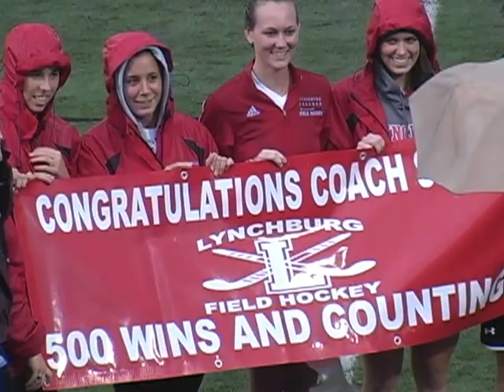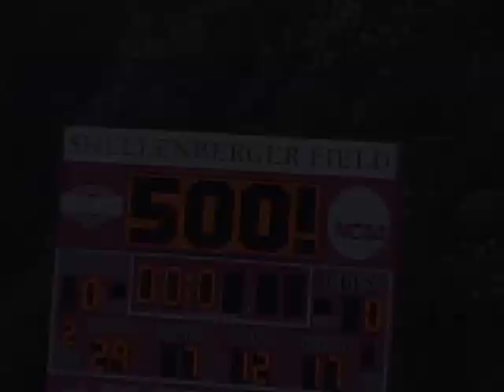LC Field Hockey vs. York College (Coach Steele's 500'th Win)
Lynchburg College field hockey vs. York College of Pennsylvania. Coach Enza Steele celebrates her 500'th career win with Lynchburg College.